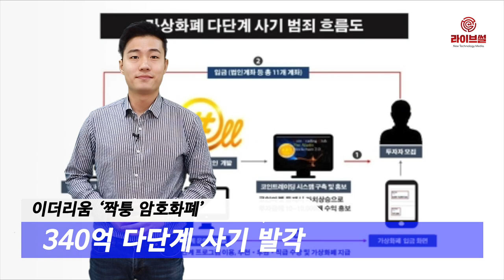[라이브썰] 이더리움 ‘짝퉁 암호화폐’, 340억 다단계 사기 발각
이더리움을 모방한 가짜 암호화폐 ‘ADT코인’과 ‘Tagall코인’을 만들고 이에 투자하면 최소 10배에서 최대 1만배까지 수익을 얻을 수 있다며 340억원을 가로챈 일당 31명이 검거됐습니다.

부산경찰청 지능범죄수사대는 사기와 방문 판매 등에 관한 법률 위반 혐의로 암호화폐 업체 대표 유모(46), 고모(56)씨 등 2명을 구속하고 나머지 일당 29명을 불구속 입건했다고 16일 밝혔습니다.

유씨 등은 지난 2016년 5월부터 2017년 12월까지 서울에 법인을 설립하고 서울과 부산 등 전국 8곳에 ADT코인과 Tagall코인 판매 센터를 개설한 뒤 투자자 3800명으로부터 340억원을 가로챈 혐의를 받고 있습니다.

경찰 조사 결과 ADT코인과 Tagall코인은 이더리움을 모방해 만들었고 사용할만한 아무런 플랫폼도 가지고 있지 않았습니다. 이더리움보다 더 뛰어난 기술을 가지고 있다고 홍보했지만 실상 전산상 숫자에 불과하다는 설명입니다.

이들은 해당 코인을 구입한 투자자들에게 또 다른 투자자를 모집하면 코인 구입 실적에 따라 가산금을 더할 수 있다며 투자 금액의 최고 500%까지 지급하겠다며 다단계 수법까지 동원했습니다.

일당은 투자자들의 의심을 피하고자 직접 암호화폐 거래소 ‘BFexchange’를 만들고 ADT코인이 원화마켓 등에 거래가 되고 있다고 보여줬습니다.

이밖에 경찰 추적을 피하기 위해서 태국 치앙마이에 전산실을 뒀고 서울에 처음 설립했던 법인을 폐업한 뒤 다른 법인을 설립하기도 했습니다.